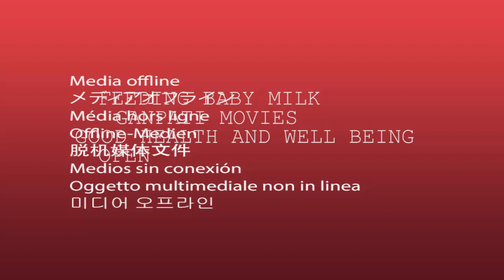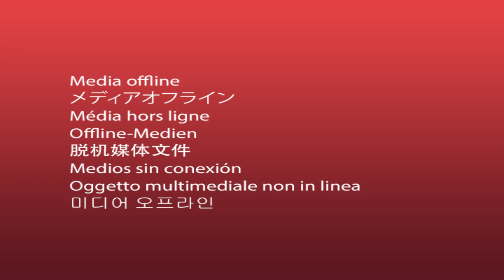FEEDING BABY MILK | short film 2016| Yes Foundation